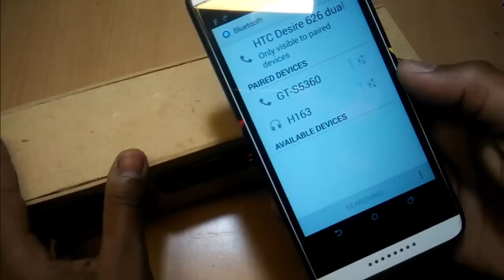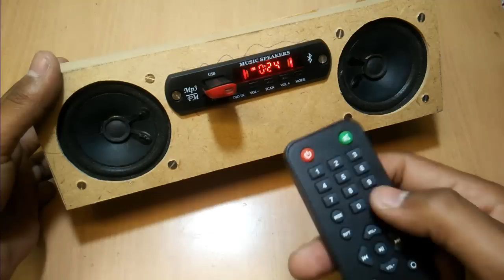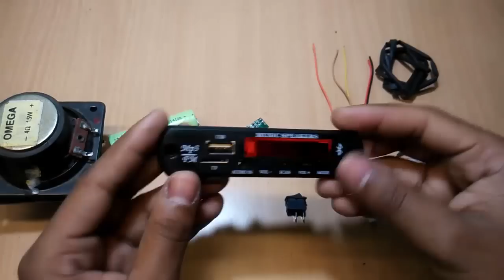How to Make 6 Watt Bluetooth Speaker at Home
hello everyone today i am showing how to make 6 watt Bluetooth speaker

More useful products :-

required:-
1. Bluetooth MP3 WMA Decoder Board

2.3W PAM8403 Class D Audio Amplifier Board

3.1A DC DC Converter  Board

4.2600 mAh Rechargeable Lithium Ion Battery

6. 5mm heat shrink

8.NDF Board using box